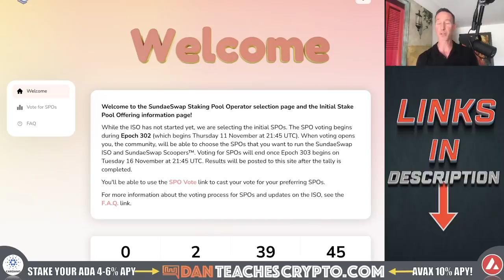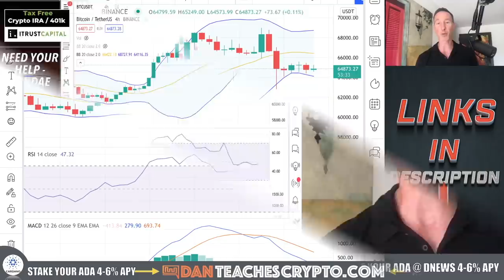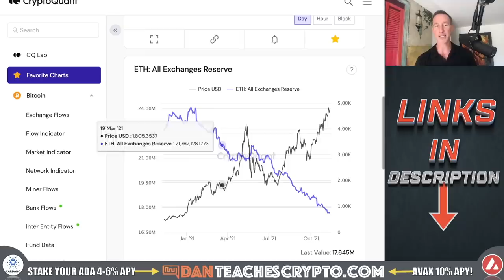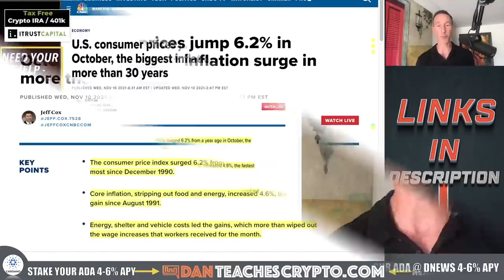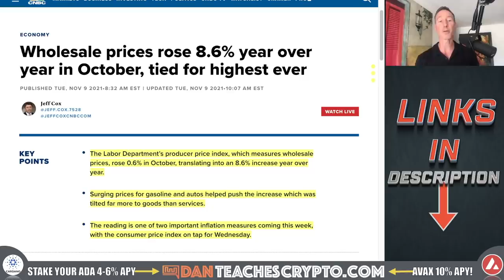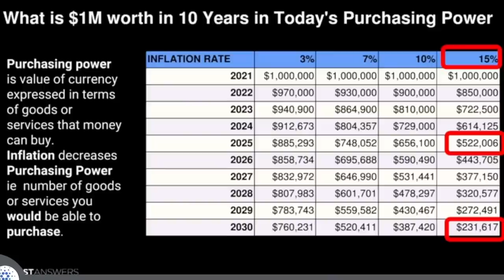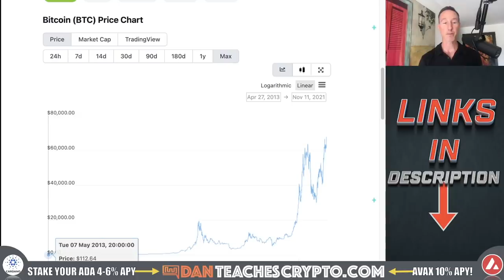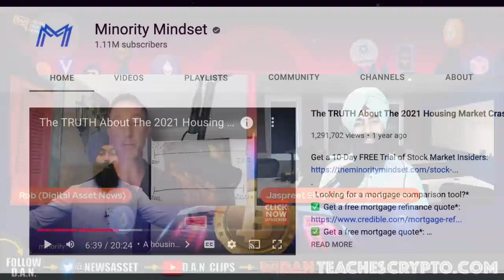2 INDICATORS REVEAL MASSIVE GROWTH FOR CRYPTO & BITCOIN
Bitcoin took a dip today after it's all time high BUT these TWO INDICATORS will push the crypto market (ESPECIALLY BTC) to new highs. With @MinorityMindset

0:00 - SUNDASWAP HELP
5:00 - CCI & PPI
8:31 - THE HEDGE?
11:02 - MINORITY MINDSET INTERVIEW

●▬▬▬▬▬▬CRYPTO ESSENTIALS▬▬▬▬▬▬▬●

●▬▬▬▬▬▬▬▬FOLLOW D.A.N.▬▬▬▬▬▬▬▬▬▬●

●▬▬▬▬▬▬▬▬STRATEGIES▬▬▬▬▬▬▬▬▬●